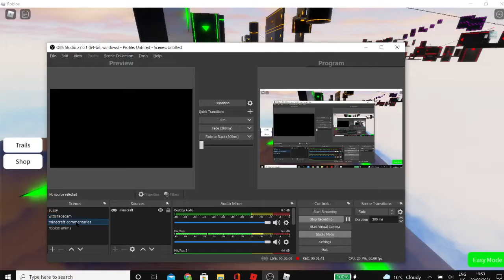Playing a parkour obby because I'm too bad to play the actual parkour game